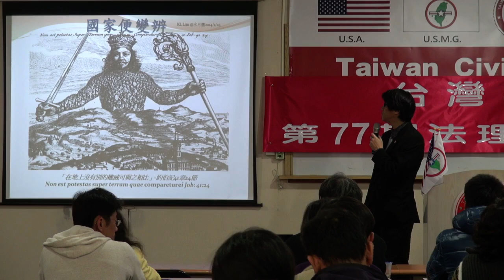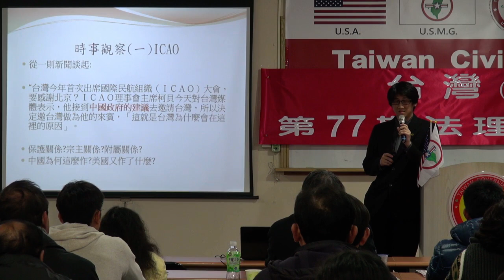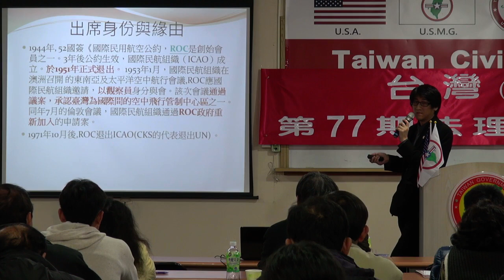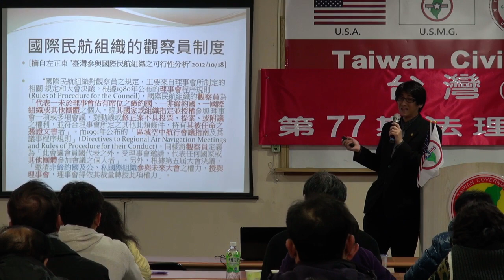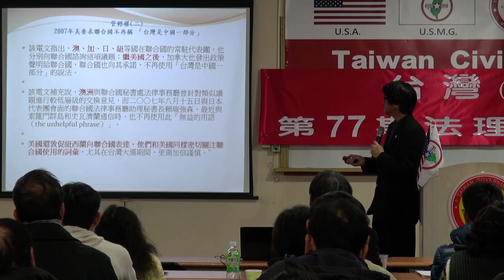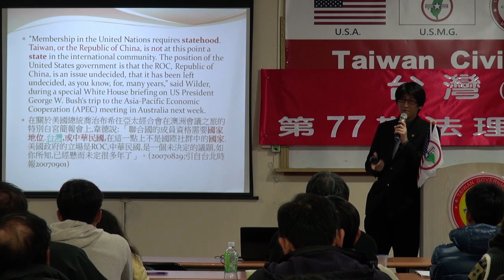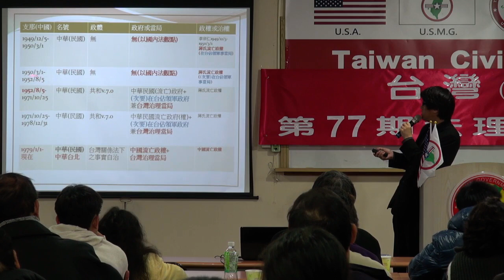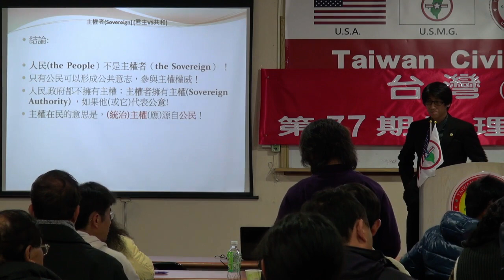140125-5-國家便變辨-林耿立-台灣(民)政府第77期法理學院研習會